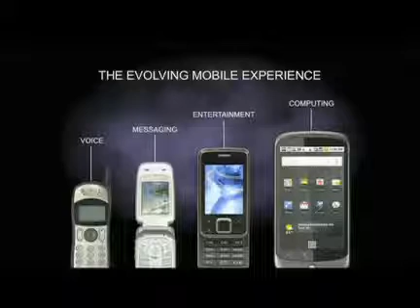The Future is an Internet of Everything clip4